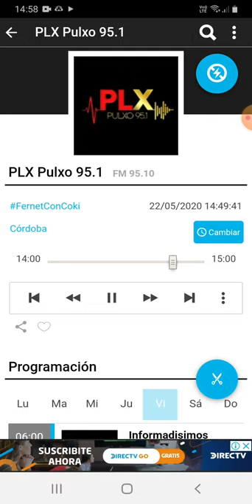coki ramirez en fernet con coki pulxo 951 parte 4 23-05-2020